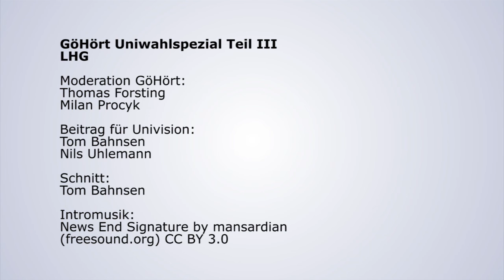GöHört Uniwahlspezial Teil III: LHG | Hochschulwahlen 2016 an der Uni Göttingen